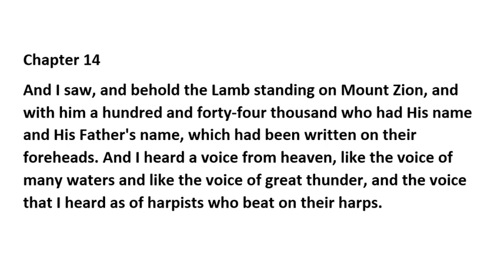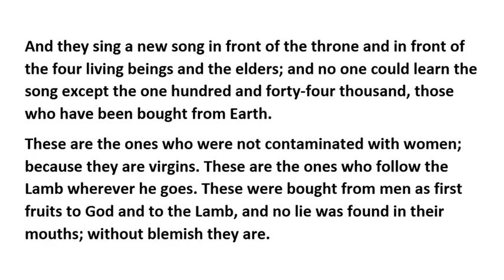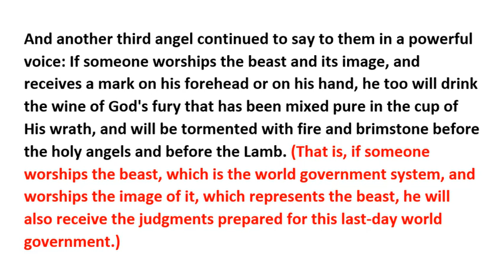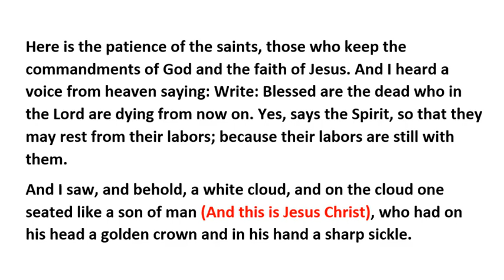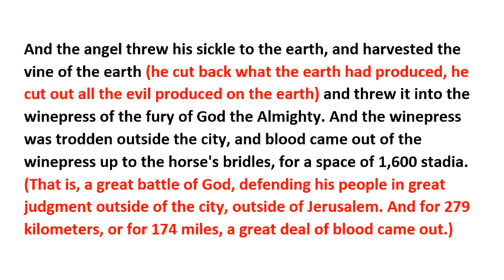REVELATION NEW VERSION RUBEN IRIZARRY WITH EXPANDED INTERPRETATION CHAPTER 14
This translation with the interpretation of the Apocalypse; NVRI 2019, is written using the Byzantine Original Writings of the Majority Text in Greek, with interlinear to Spanish from the 8th to the 13th century by Robertus Stephanus from 1550 with the translator and editor Santiago Montaño.